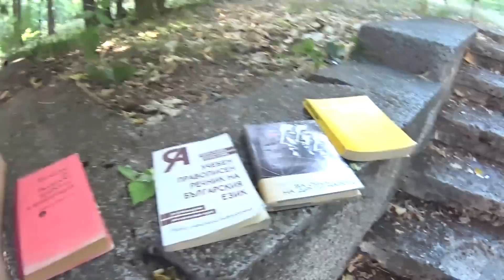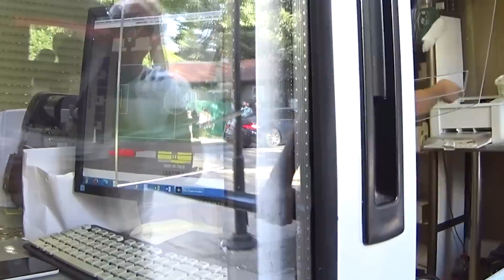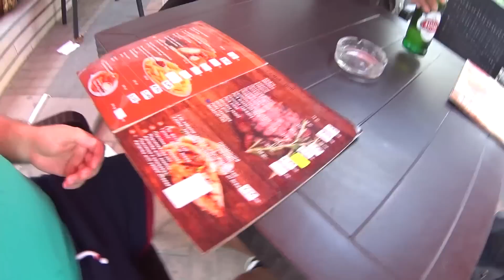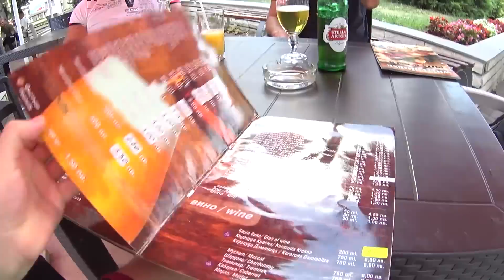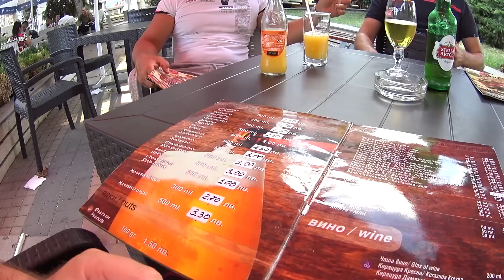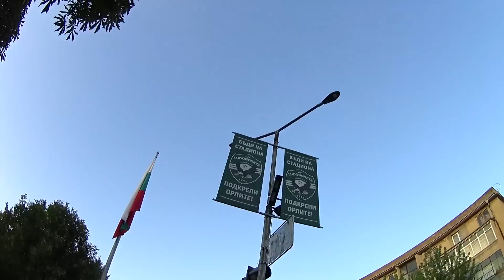My friends IMPRESSED by Razgrad UCL LUDOGORETS 🇧🇬 | CC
Ludogorets Razgrad versus Dinamo Zagreb. The Grand Lodge of Balgarevo takes over Razgrad as I invite friends from the village to a Champions league qualification game. We are savaging local restaurants, tasting and giving Bulgarian street food a score. We talk about everything - from the match tonight all the way to the Rocky movies and Bulgarian yogurt. We don't miss feeding the Ludogorets haters with unique pictures from our "empty" stadium Huvepharma Arena. We share our emotions as we watch the game live - nothing will be spared for later. Is Ludogorets going to the Champions league, who is Ivan-Drago, and which are the ingredients of tarator? Watch this video to find out.

And by the way Stoyan's YouTube channel is here if you would like to see him throwing heavy lifts in the air

0:00 Arrival
0:31 Back to the Eagles Nest
2:28 Impressions of Razgrad & Ludogorets
7:34 Randomly finding communist books in Razgrad
9:26 No tickets for the Ludogorets match - the ordeal
10:53 Razgrad centrum walk
13:55 Is it so cheap to dine out in Razgrad, Bulgaria?
18:12 How you should eat a typical Bulgarian dish - tarator
20:17 Should you be ordering pizza in Razgrad, Bulgaria?
23:43 Pre-match talk & walk to the Huvepharma Arena
28:23 Huvepharma Arena first impressions
29:01 Ludogorets vs Dinamo Zagreb - live on the stadium
31:09 Post-match talk
33:37 Are we going to Zagreb?